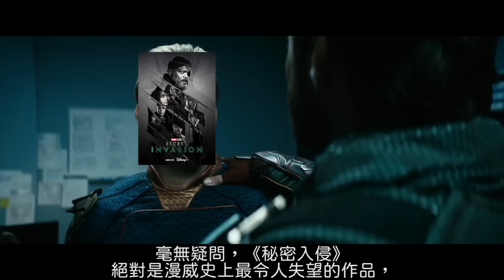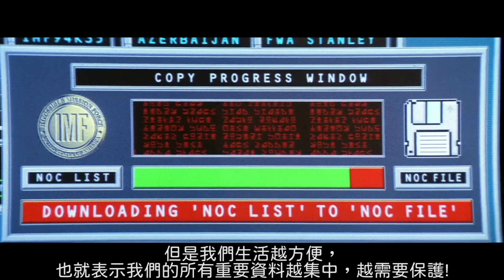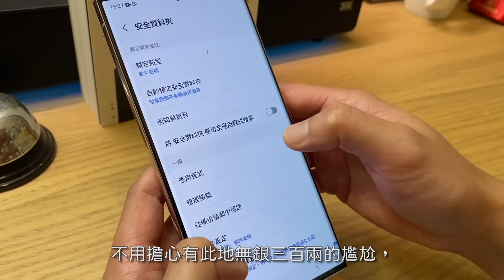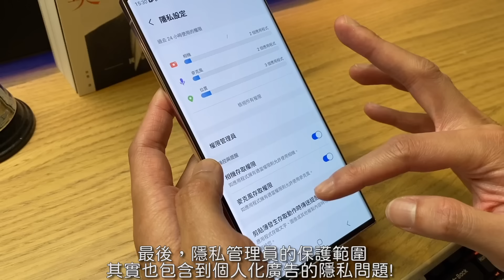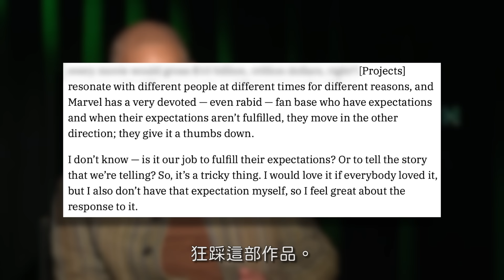【粒方看爛片】秘密入侵 - 漫威浪費兩億美金 這真的是給人看的嗎？ | 超粒方 | Secret Invasion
各位久等的《秘密入侵》終於上傳YT，
也是頻道史上第一個漫威看爛片.

雖然這個講述能隨意變臉的史克魯人如果滲透我們世界的故事令人極度失望，
但換個角度，我們可以說史克魯人至少呼籲一個重要的當今社會問題，
也就是，我們日常生活中最要小心防範的，其實就是我們身邊最親密的「枕邊人」。
不，我所指不是我們的伴侶，而是我們的手機。
沒有錯，我們現在一個拇指就能登入銀行帳戶、掛號看診、買到全世界的商品，
但是生活越方便，也就表示我們的所有重要資料越集中，越需要保護!
這也是為什麼，如果你真正重視個資安全的話，
從手機的挑選，就是一個最大的關鍵~
面對持續不斷演化的網路威脅，Samsung 內建了一套強大的行動資安系統Samsung Knox Vault，當作我們個人隱私一個24/7守護的最後一道防線!

Samsung Knox 的行動資安，從硬體設計層面就必須開始。
我這台Samsung Galaxy S23 Ultra裡，就有一個EAL6+認證、國安等級的加密晶片，不管手機是處於開機還是關機，無間斷都持續保護我的手機!
至於那些我平時那一堆密碼、臉部或指紋辨識、PIN碼、手機支付等等，
更是被Samsung Knox以「資料隔離儲存」雙重認證功能保護，
可以想像是《全面啟動》保險箱中的保險箱，獨立將這些敏感資料物理上隔絕在加密晶片中，預防個人隱私資料遭盜取，甚至遇到來自超級電腦的駭客也不用擔心外洩。
除了本身晶片的加密強度之外，
Samsung Knox 更提供有好幾個重要的隱私管理和控制的功能，
對我來說最厲害就是這個「安全資料夾」，額外加密鎖住你最珍貴最重要的檔案 (或是你最見不得人的秘密)。
也不用擔心反而會有此地無銀三百兩的尷尬，去設定調「隱藏安全資料夾」，
就算對方就算直接點開你手機，不管是主螢幕、應用程式頁面，根本完全不會有這個資料夾的任何蹤影!
另外，再透過「隱私管理員」，你就可以一目了然看到你今天所使用的任何APP要求開什麼權限，像是「位置」、「麥克風」、「相機」等，再進一步告訴你這些權限合不合理，最後再直接更改或刪除這些開放的權限。
隱私管理員的保護範圍其實也包含到個人化廣告的隱私問題，重設廣告 ID，廣告商就沒辦法存取你的個人資訊，我們也就不用一直覺得有某人在監聽你的一舉一動..隨著AI技術的成熟，病毒和駭客都只有越來越厲害
感謝還有Samsung Knox Vault，從晶片起就完全守護我們的行動資安!